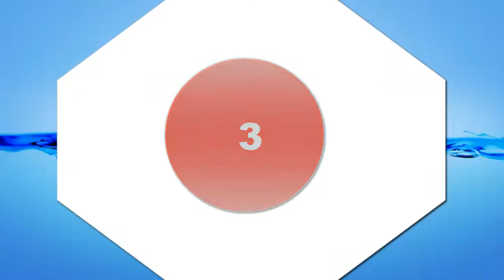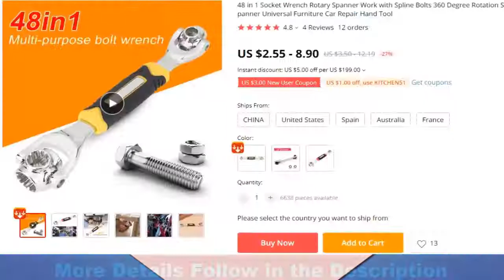$2 to $3 Aliexpress Best Tiger Wrench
1.48 in 1 Socket Wrench Rotary Spanner

   2. Tiger Wrench 48 in 1 Tools Socket Works with Spline Bolts Torx

   3.48 in 1 Socket Wrench Rotary Spanner Work with Spline Bolts 360 Degree Rotation

   4.48 in 1 Socket Wrench Rotary Spanner Work

   5. 48 in 1 Socket Wrench Rotary Spanner Work

   6.48 in 1 Multipurpose Bolt Wrench 360 Degree Rotation Multifunctional Spanner

   7. New Universal 360 Degree 48 in 1 Tools Socket Steel Tiger Wrench

   8.360 Degree 48in-1 Tiger Wrench Hand Tools Socket Works

   9.Universal 360 Degree 48 in 1 Tools Socket Steel Tiger Wrench

   10. 48 in 1 Socket Multi-function Wrench Rotary Spanner Work

   11.48 in 1 Tiger Wrench Smooth Appearance Superb Craftsmanship

   12.Tiger Wrench 48 in 1 Tools Socket Works with Spline Bolts Torx

Follow In Facebook Groups